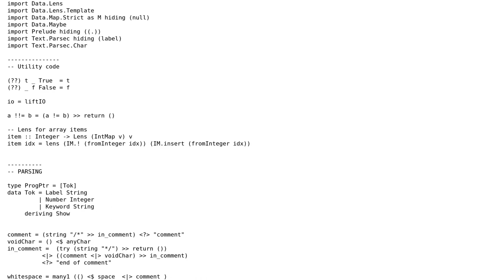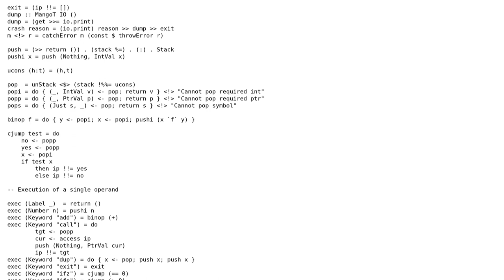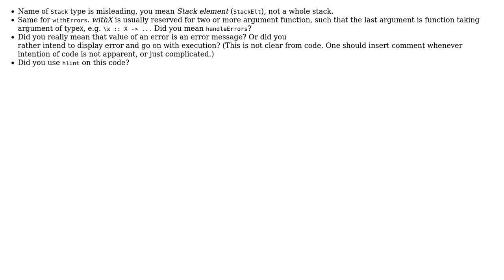Code Review: A stack-based language interpreter in Haskell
With thanks & praise to God, and with thanks to the many people who have made this project possible! | Content (except music & images) licensed under CC BY-SA | Music | Images & others | With thanks to user Michal Gajda user Jamal user b0fh and the Stack Exchange Network Trademarks are property of their respective owners. You are responsible for your own actions.